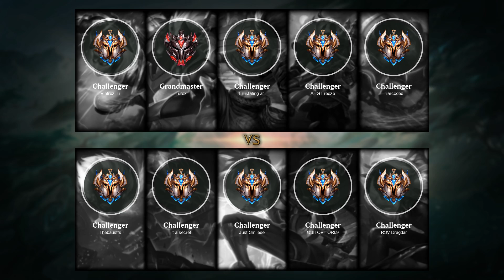Shyvana Jungle vs Hecarim - EUW Grandmaster Patch 10.20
- Skin: Super Galaxy Shyvana
- Primary Rune: Dark Harvest

Timeline:
00:00 Ban & Pick
00:15 Runes & Abilities
01:26 Gameplay
03:04 Team FIGHT
03:32 Gameplay
07:01 Team FIGHT
07:43 Gameplay
08:39 Team FIGHT
09:07 Hunt The Rift Herald
09:35 Gameplay
10:30 Team FIGHT
11:01 Gameplay
14:03 Get a Double Kill
14:33 Gameplay
15:16 Team FIGHT
15:47 Hunt The Dragon
16:06 Get a SOLO KILL
16:22 Team FIGHT
16:41 Gameplay
18:40 Team FIGHT
19:35 Gameplay
20:34 Team FIGHT
20:53 Hunt The Dragon
21:04 Team FIGHT
21:34 Gameplay
22:17 Team FIGHT
22:37 Take down The Turret
22:45 Take down The Inhibitor
23:01 Gameplay
23:27 Team FIGHT
23:55 Gameplay
25:17 Team FIGHT
25:33 Get a Double Kill
25:40 Team FIGHT
25:54 Take down The Turret
26:27 Team FIGHT
26:47 Gameplay
28:17 Hunt The Dragon
28:36 Team FIGHT
29:49 Gameplay
31:34 Team FIGHT
32:21 End credit (Damage dealt and Item & Abilities order)